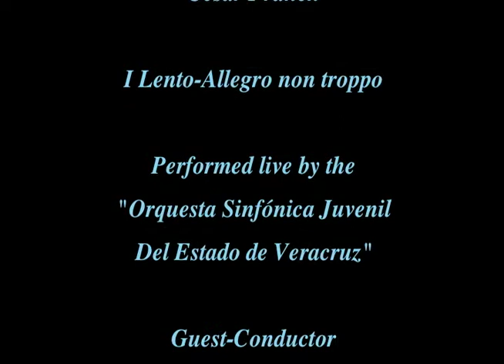César Franck in d minor. I Lento-Allegro non troppo (selections)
Symphony in d minor by César Franck
I Lento-Allegro non troppo
(Selections)

Performed live by the
"Orquesta Sinfónica Juvenil
Del Estado de Veracruz"
Guest-Conductor
Efraín Amaya
May 20, 2007
Teatro del Estado de Xalapa.
Veracruz, México.